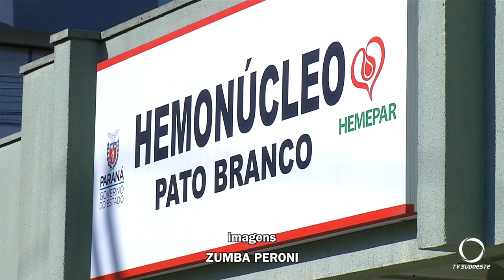Urgência na doação de sangue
Saúde: O alerta de estoques baixos nos hemonúcleos preocupa o setor de saúde.